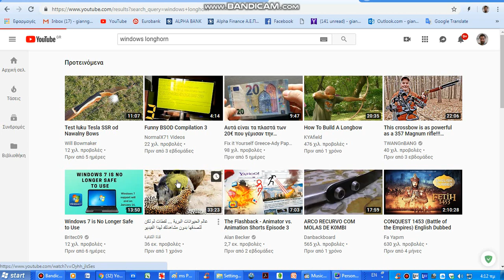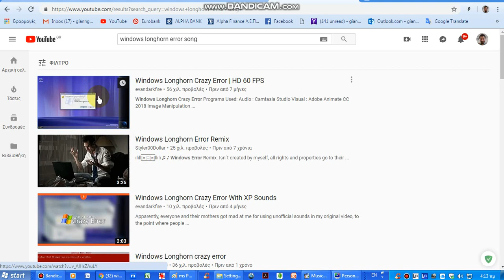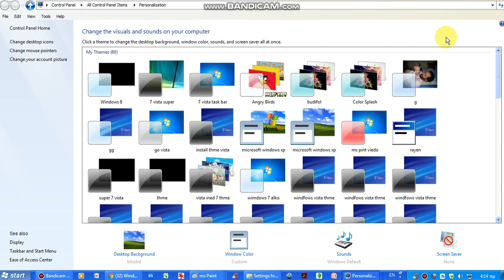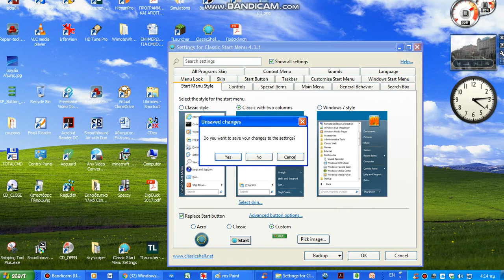xp longhorn xp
windows 7 windows 8 is old m bilding xp longhorn xp
new 7 8 old
and sell menu